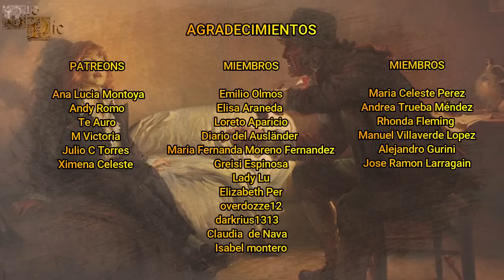Antoine Simon, "El Zapatero de París", El Temido Carcelero del Delfín Luis Carlos (Luis XVII)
Antoine fue un zapatero que sería conocido por estar muy comprometido con la revolución francesa, siendo elegido por ello como el carcelero y cuidador del delfín Luis Carlos cuando éste se encontraba encarcelado en la Prisión del Temple, convirtiéndose en un hombre muy temido por dicho Delfín.